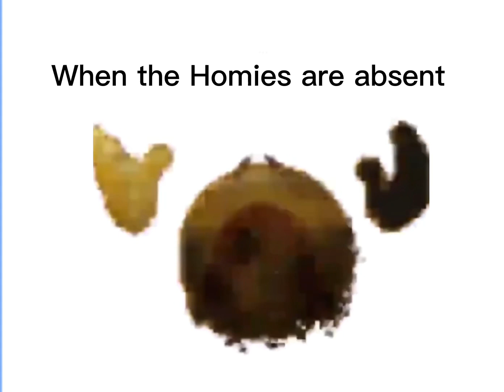30 Seconds Of School Slander